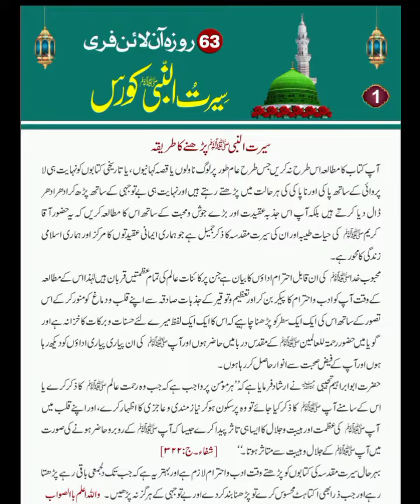Seerat un Nabi pak ﷺ I Episode 01 I Abu Muhammad Noman ijaz